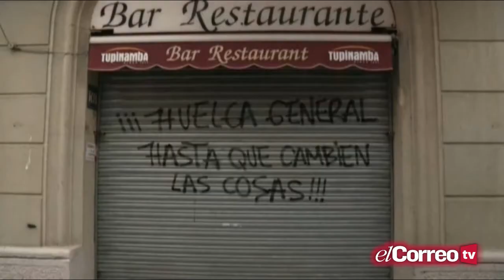Paro en Cataluña